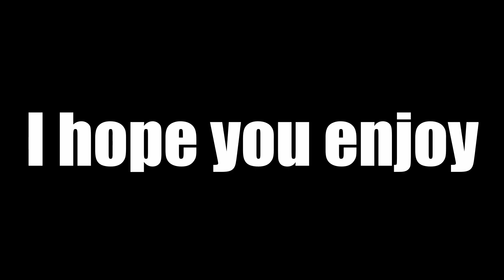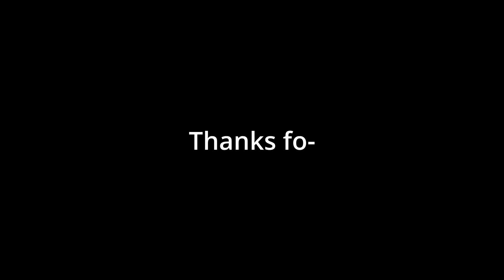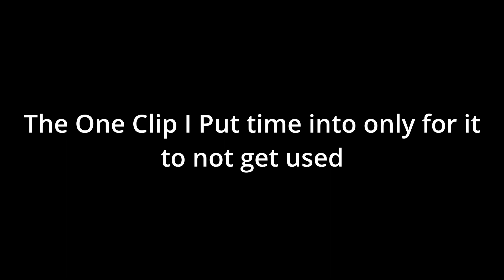WARLORD is OP and Fun | Arcane Odyssey PvP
Warlord is a very fun class for pvp so I made this video.